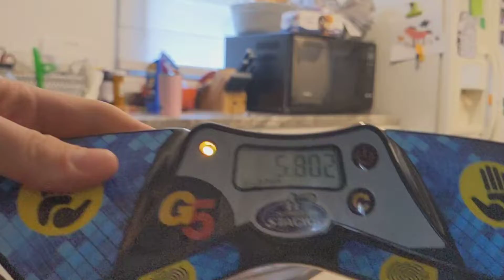THIS TOOK OVER AN HOUR😭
speed kinda vanished today lol, I'll get the 5.3 this weekend hopefully